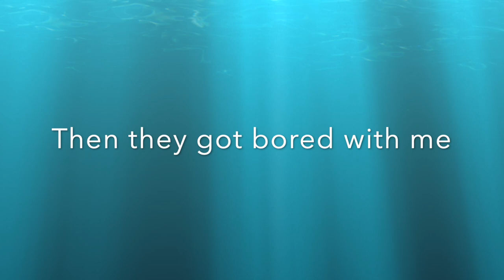Dolphin Escort HD 1080p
Dolphin escort paddling to Radio Tower, Hilo Bay, Hawaii